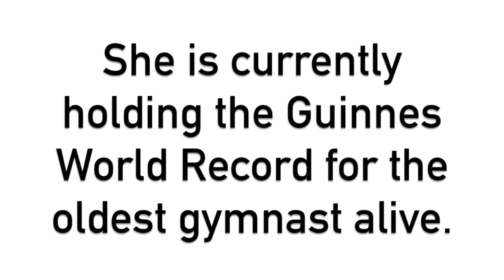Oldest Gymnast Ever! (Age 91)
Hi guys,
sorry for not uploading so long, but I was really busy with school. You may be wondering why I chose this music. It's because it reminds me of my grandma in Germany, and we listen to this song in the mornings ,when I visit her there.